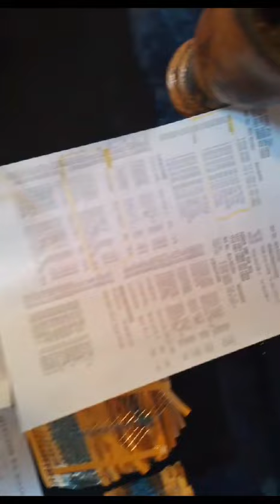Este es mi equipo vintage y lo restauro paso a paso parte 1 ( por Miguel Alumno)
Miguel que es camionero y cursa dede corrientes , empezo hace poco y ya esta restaurando sus equipos..!!!

dejame un comentario de tu opinión

y si te interesa también aorender te dejo mi contacto

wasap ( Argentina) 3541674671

saludos y gracias por verlo